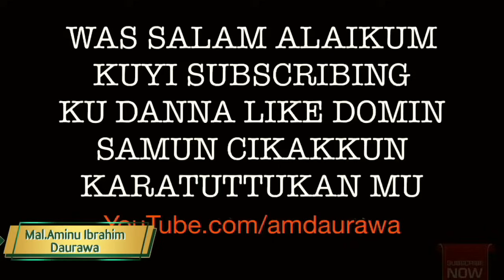Jami'u Mutun At-Tauhid Wal Akidah: 26 | Sheikh Aminu Ibrahim Daurawa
Majlis: Abubakar Hussain Fagge
Unguwa: Fagge

26 Rabi'ul Thani 1445 AH
03 November 2023

Youtube.com/amdaurawa
Instagram.com/amdaurawa
Twitter.com/ibrahim_daurawa